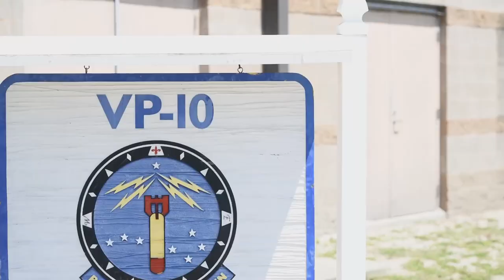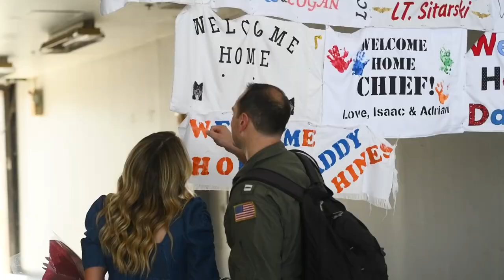NAS Jacksonville Homecoming Reunion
Military couple is reunited after a six month deployment at NAS Jacksonville Florida. VP10 returned to their families on April 6th 2023. Couple runs across tarmac to each other.